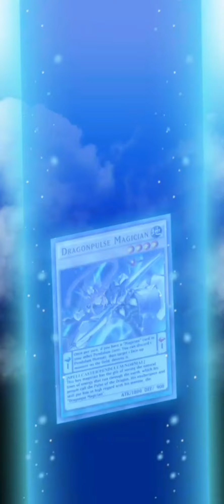AETHER THE EMPOWERING DRAGON [Yu-Gi-Oh! Duel Links]